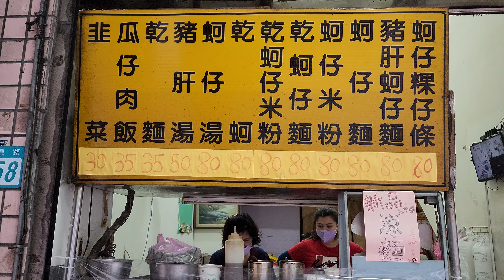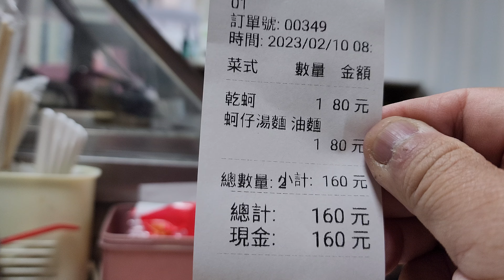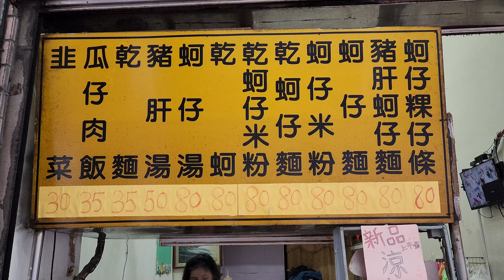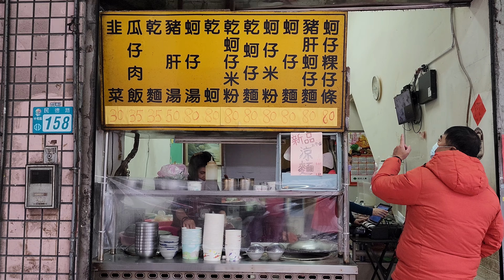*2023/02/10/中和區 蚵仔湯麵+葉記大腸蚵仔麵線【Meck大叔】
店名：蚵仔湯麵
地址：新北市中和區民德路158號
營業時間：am06:00 - pm13:00
公休日：店內公告
店名：葉記大腸蚵仔麵線
地址：新北市中和區民德路170號